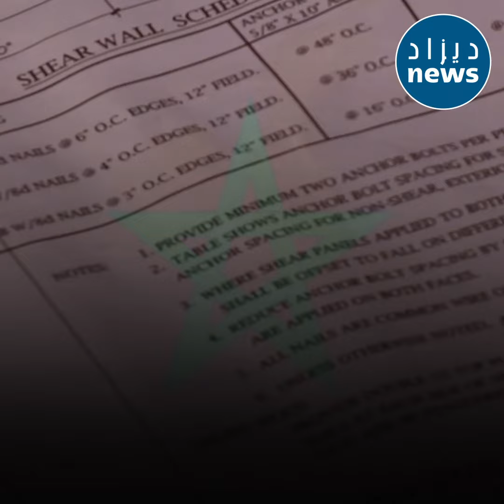مخططات لقجع ضد الجزائر تسقط في الماء .. والسحر ينقلب على المخزن!